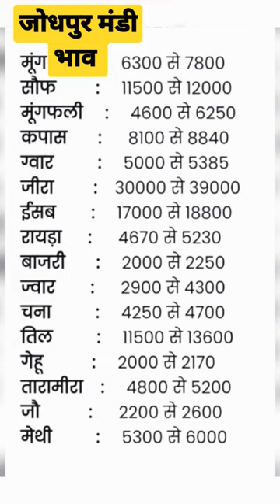आज जोधपुर मंडी का ताजा भाव